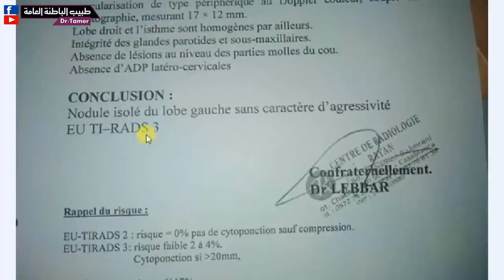اشعات مرضى كورونا / مقطعية وعادية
لدعم القناة بشكل مباشر انضم للاعضاء المنتسبين:
CT chest and X-ray chest of covid -19 patients